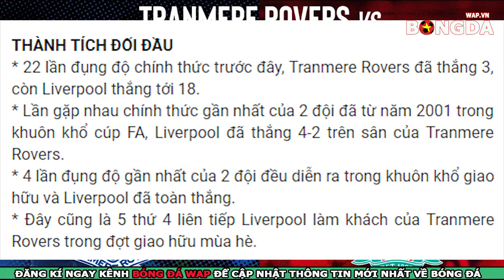Nhận Định Trực Tiếp - Tranmere vs Liverpool - Giao hữu CLB - 1h30 ngày 12/7/2019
👉Nhận định bóng đá Tranmere vs Liverpool - Giao hữu CLB - 1h30 ngày 12/7/2019.
👉Trực tiếp bóng đá giữa Tranmere vs Liverpool.
👉Dự đoán soi kèo bóng đá Tranmere vs Liverpool với phần trăm chính xác rất cao.